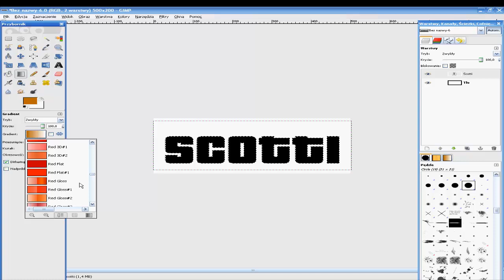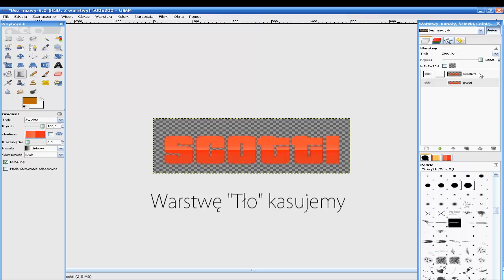Napis i Gradient GIMP HD [#5]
5. Odcinek - Napis i Gradient
Masz propozycję kolejnego odcinka? Pisz śmiało, ale przedstaw się. GG: 38941459

Możecie zachęcić mnie do robienia kolejnych poradników dawaniem łapek w górę, dodawaniem komentarzy oraz dawania subów : )

Pozdrawiam
Zapraszam również na forum GrandTruck.pl